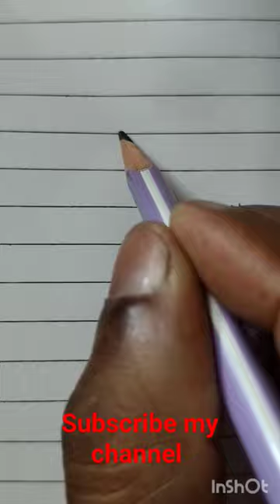3D E easy drawing#shorts#viral shortscraft videos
3D E easy drawing#shorts#viral shortscraft videos